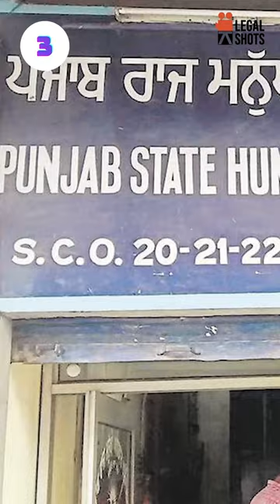How to file Complaint against Police 😯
Consult with Legal Expert Adv. Naman Mohnot

►Description
In this video, our legal expert Adv Naman Mohnot has expalined the procedure of filing a complaint against police. Also explained section 153 of crpc in Hindi. Further expalined  State human rights commission( SHRC) in hindi.